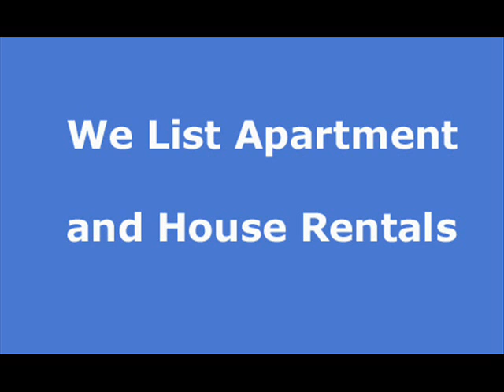birch meadow acres